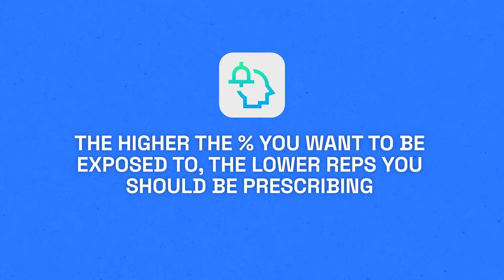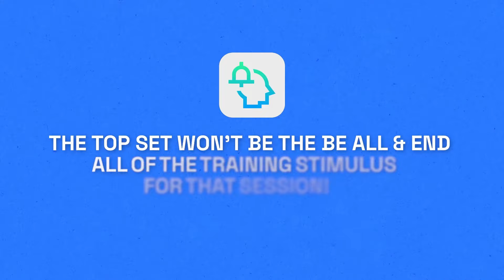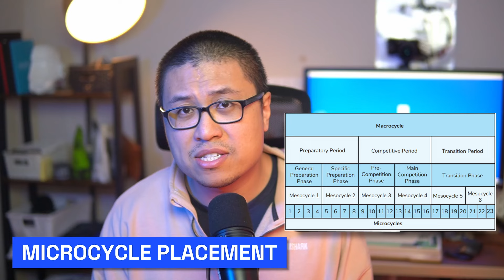How To Choose RPEs for Top Sets and Working Sets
In this video, I go through eveything you need to know about figuring out how to select your RPEs for your top sets, and back off/working sets.

We will attempt to address...
...why choosing your RPE matters
...factors you want to consider
...the process to working out the most appropriate RPE

Free downloads:
Program Analyser